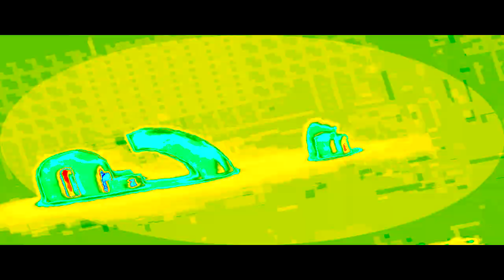(Seizure Warning) Nickelodeon Productions/20th Century Fox Television 2015 Logo Has gone crazy